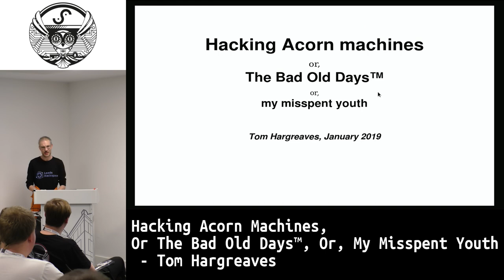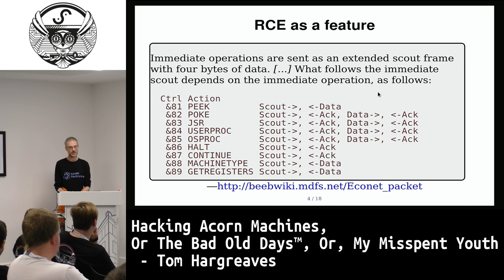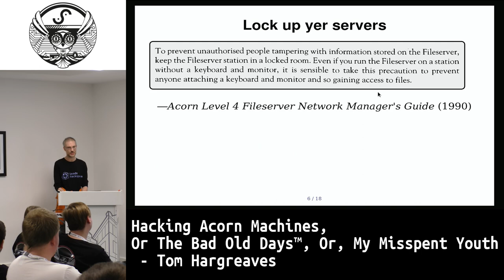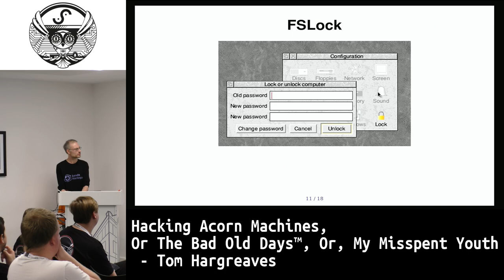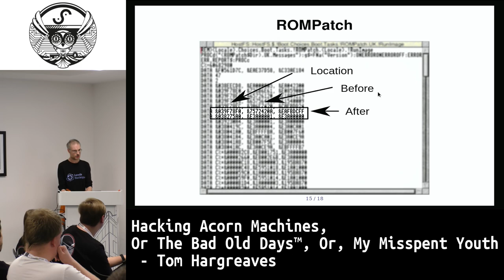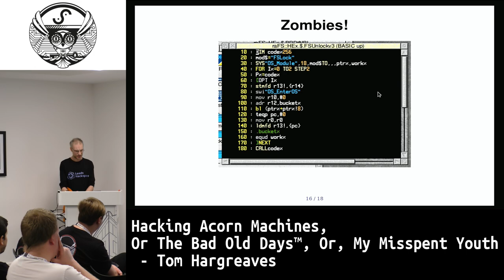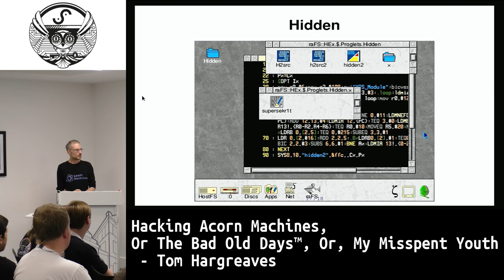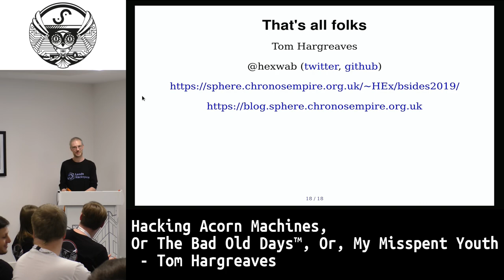BSides Leeds 2019: Hacking Acorn Machines Or The Bad Old Days™ Or My Misspent Youth - Tom Hargreaves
Abstract:
Once upon a time Brits made computers. Many of them found their way into schools. Some of them were networked. A look at what life was like back then.

Speaker Bio: I'm Tom Hargreaves, aka H. I write code.